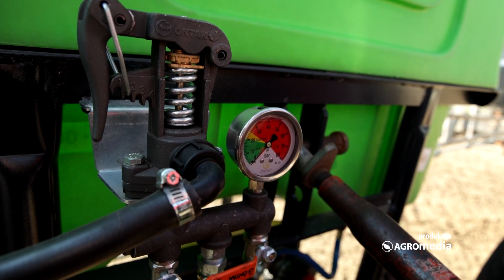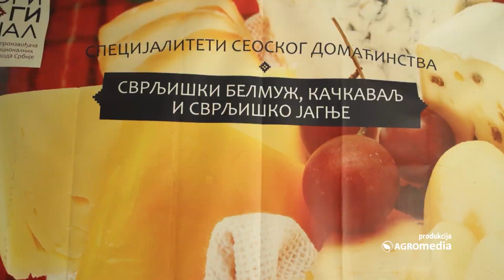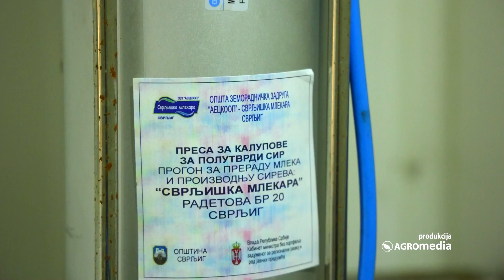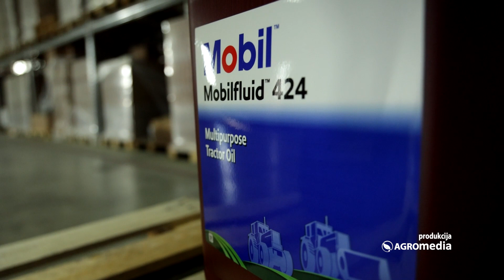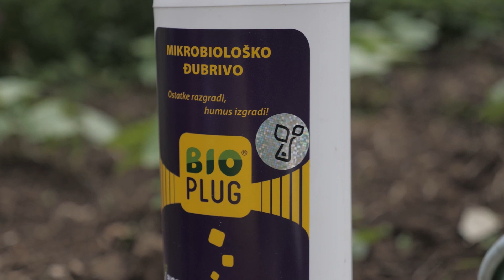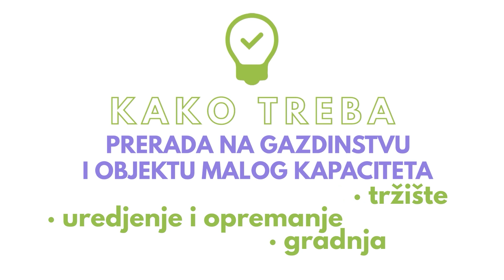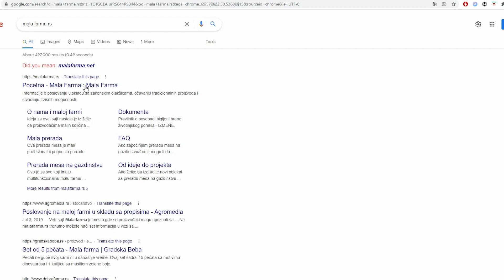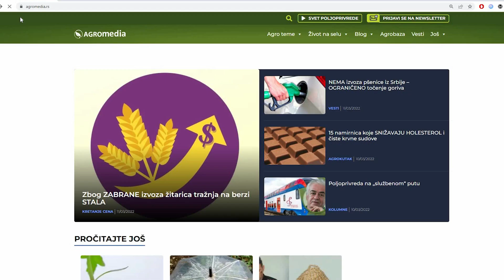Svet Poljoprivrede - 758 Epizoda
Zbog čega je četovorčlana porodica prodala stan u Novom Sadu i kupila kuću na selu, koja prskalica ima najbolji odnos cene i kvaliteta, zašto je azot važan biljkama u nicanju, kako odabrati kvalitetno ulje za traktore saznajte sve to i još mnogo više u najnovijoj 758.epizodi Sveta poljoprivrede.

0:00 Najavna špica

1:37 Prodali Stan u Novom Sadu i Kupili Kuću Na Selu

6:53 Ovo Su Prskalica i Prikolica Sa NAJBOLJIM Odnosom Cene i Kvaliteta

11:33 Manastir Ravanica

14:12 Ministarstvo Za Brigu o Selu Omogućilo RAZVOJ Mlekari iz Svrljiga

18:57 Slaba Ponuda Voća | Cene voća

21:02 ZA DUŽI RADNI VEK TRAKTORA - Mobil Ulja Doprinose Zaštiti i Očuvanju Motora Tokom Cele Godine!

26:54 Formiranje Plodova - Plodovi Veličine Lešnika

28:08 Cena goriva

30:16 Značaj azota u zemljištu

34:17 Pad Cene Krastavca i Paradajza | Cene povrća

36:20 Suzbijanje Bolesti u Strnim Žitima Nikad Lakše

38:35 Kontrola HACCP-a Na Objektima Za Preradu Hrane

44:05 Vesti sa produktne novosadske berze

47:06 Vremenska prognoza